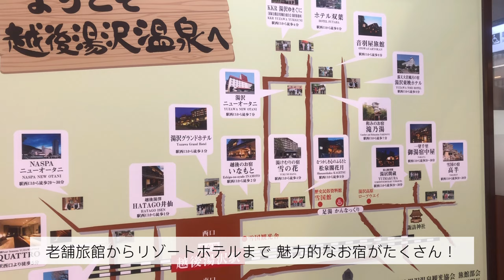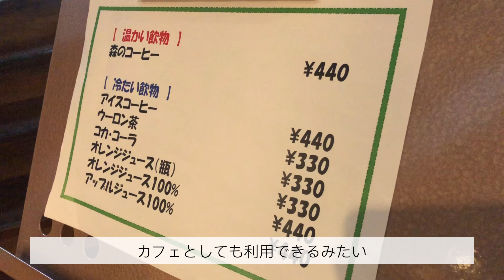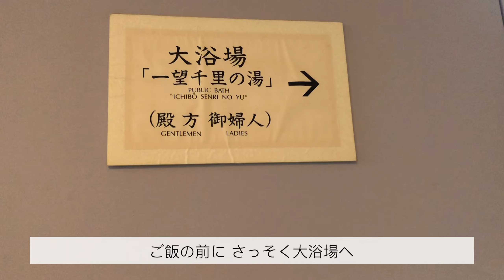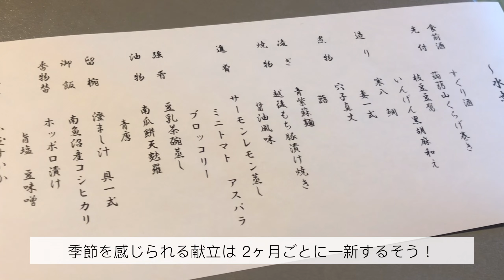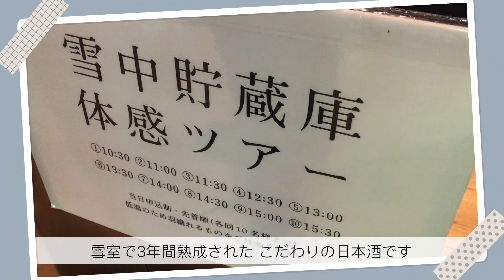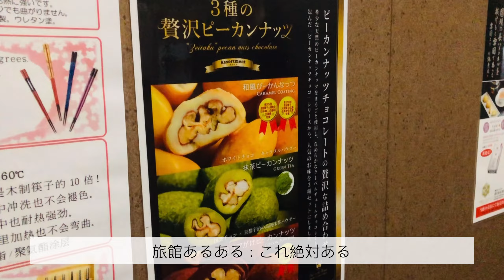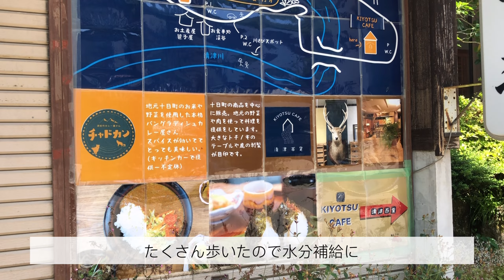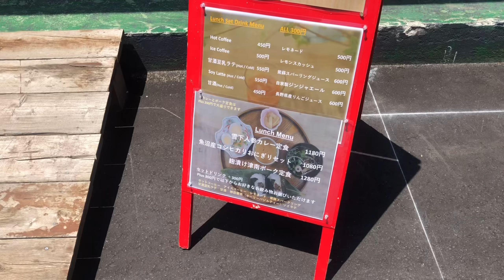【越後湯沢】米どころ新潟で旬の食事を味わう温泉旅館/御湯宿 中屋/清津峡/大地の芸術祭【絶景スポット】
初めての越後湯沢！

開放的すぎる露天風呂と新幹線ビューが素敵なお宿でした♨️
美味しい食事でお腹いっぱい🍙

清津峡は行くまでのドライブも景色も楽しい！
天気の良い日がおすすめです☺️

🚅今回ご紹介したお宿/お店
・一望千里　御湯宿　中屋
・清津百貨　(KIYOTSU CAFE)